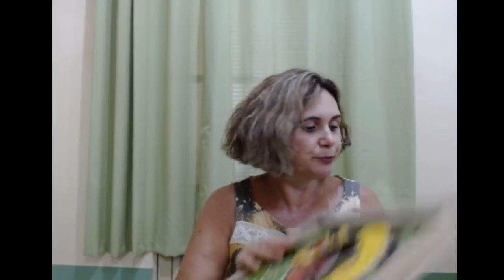MOSAICO | Projeto Tucano | Aula 7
Quer iniciar seu tucano e não sabe como começar? Compre nosso kit e bora mosaicar! Estaremos lançando novas aulas semanalmente até a conclusão do projeto!

Segue o link para compra do kit para o Projeto Tucano!

Agradeço pelo carinho e por fazerem parte desse novo projeto lindo! Obrigada por serem parte de nossa comunidade e por todas as palavras de encorajamento!!

Apoie nossas aulas gratuitas comprando conosco! Enviamos para todo o Brasil!!

Compre também pelo whatsapp!! Basta mandar uma mensagem ou ligar no número 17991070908 que tiraremos todas suas dúvidas e realizaremos sua compra!!

Pensou Mosaico? Pensou Mosaico em casa! Pensou Mosaico em casa? Pensou Sandra Necchi!